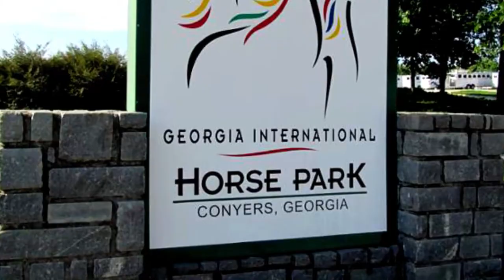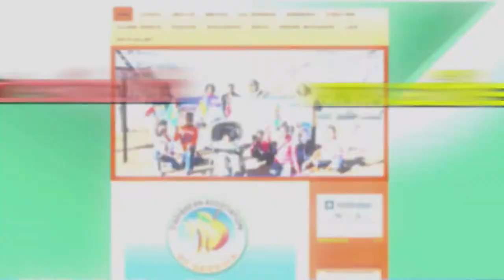Flash Back: Exclusive Interview with Omar McLeod on Caribbean Focus TV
Congratulations to Omar McLeod! As he mentioned in this interview, he is the fastest collegiate athlete in history and on August 16, 2016, he prove it in Rio by winning the gold medal. Watch this interview and share it. Special thanks to On Track Management Inc. team and Jackie Watson for the invite.